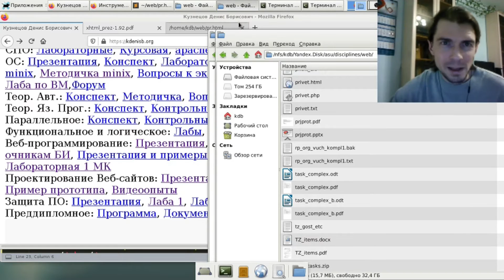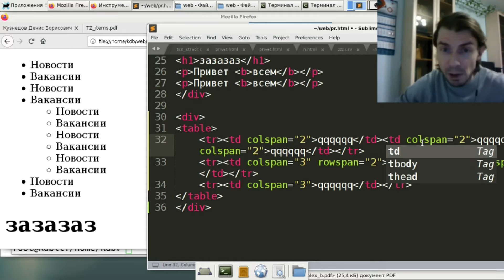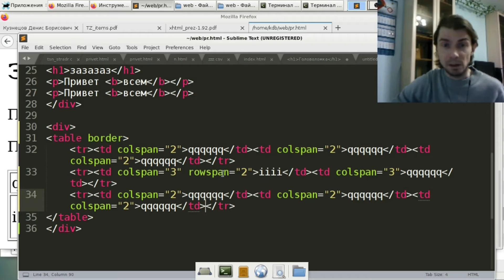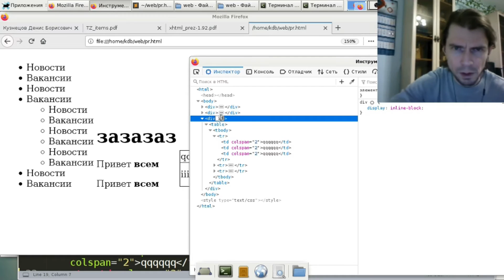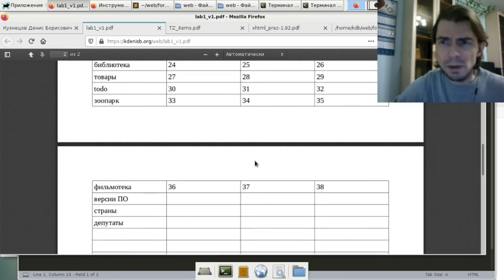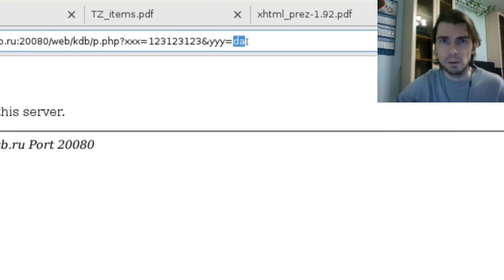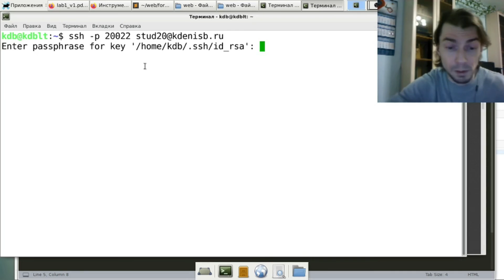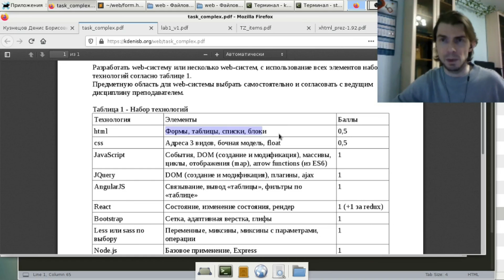Веб-программирование: лабораторная 2 - подопытный html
Опыты с html и передачей данных из форм на сервер.

00:00 о практических занятиях в целом + инфа для БИ про анализ
03:54 списки
07:00 таблицы
21:50 формы, методы GET и POST
37:00 прием формы на сервере (php)